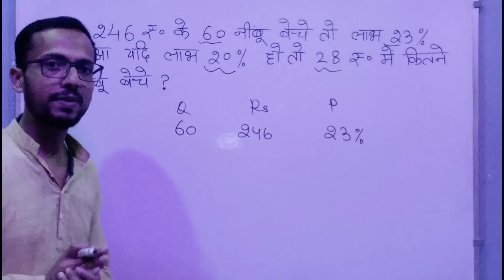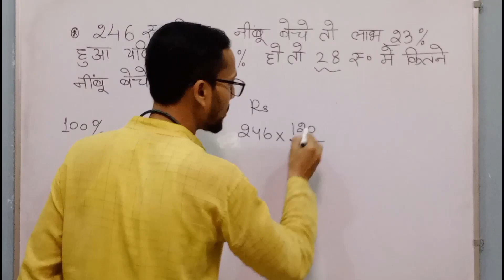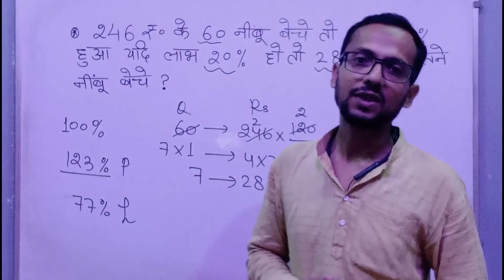लाभ और हानि (profit and loss) new hot 🔥trick|| sscmath rrbmath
your queries...

mathtrick
maths
education
sscmath
ssccglmath
sscchslmath
sscgdmath
ssccpomath
sscmtsmath
rrbmath
rrbntpcmath
upsccsat
surdsandindices
surds and indices trick
profit and loss
labh and hani
profitandloss
sscpyq
sscpreviousyearquestionpaper